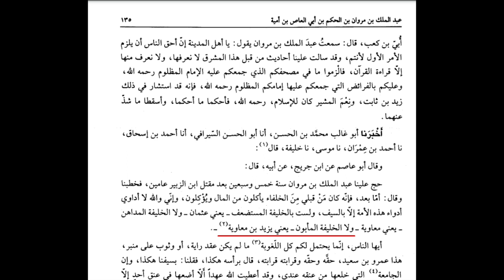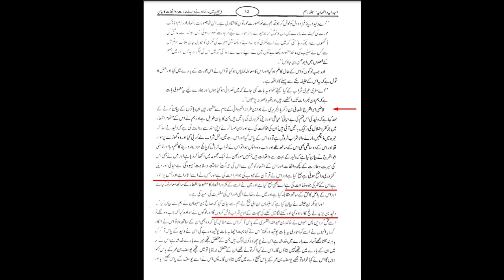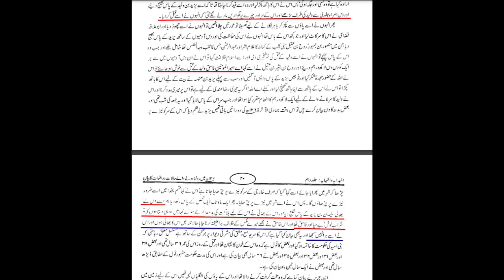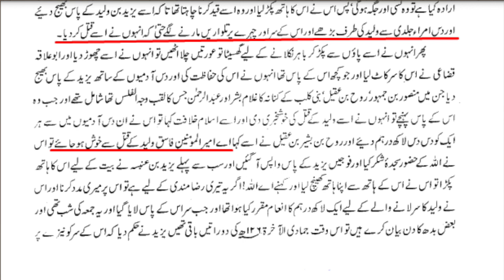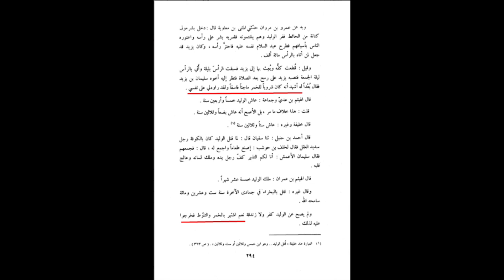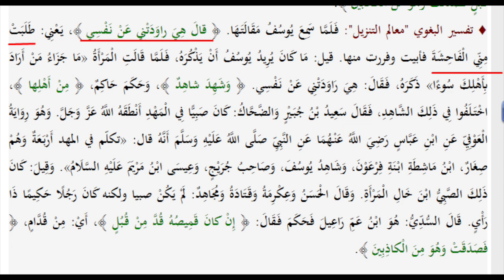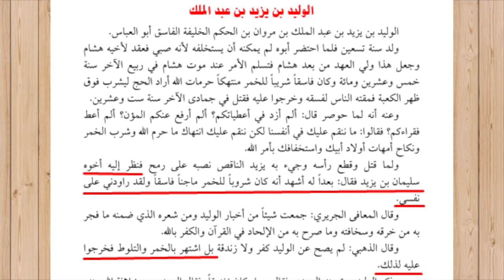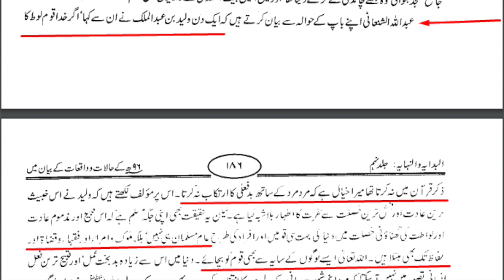Part 2 | Yazeed(la) or Waleed(la) ki BADFAILIAN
یزید اور ولید  کے لواط کی تاریخ